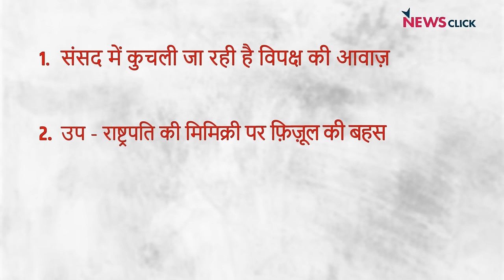संसद में कुचला विपक्ष I मिमिक्री पर ड्रामा ?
India Ki Baat के इस एपिसोड में वरिष्ठ पत्रकार Bhasha Singh, Abhisar Sharma और Pragya Singh चर्चा कर रहे हैं संसद में बीजेपी द्वारा विपक्ष को कुचले जाने की। साथ ही बात हुई अहम मुद्दों के बजाय मीडिया में उप-राष्ट्रपति की 'मिमिक्री' पर बहस पर और Brijbhusan Sharan Singh के दोस्त के भारतीय कुश्ती संघ का अध्यक्ष बनने पर भी।